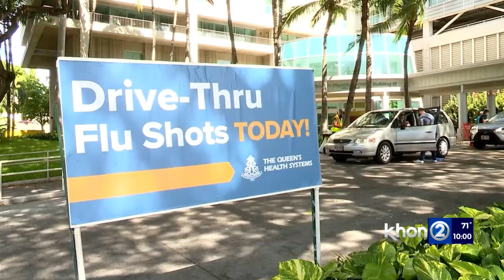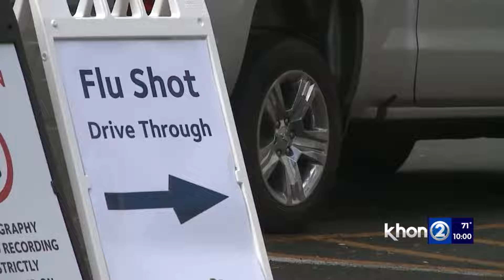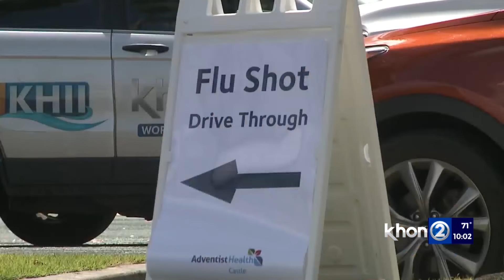Flu season may have reached its peak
Coughing, runny nose, fever. Chances are, you or someone you know has come down with some type of respiratory illness in the last few months.